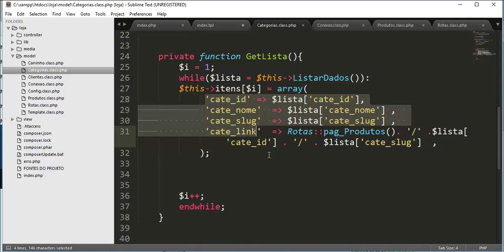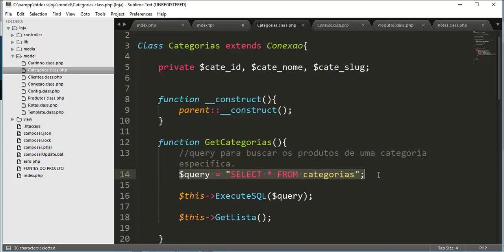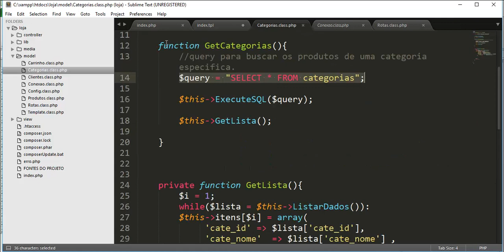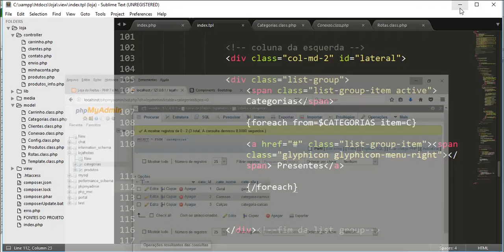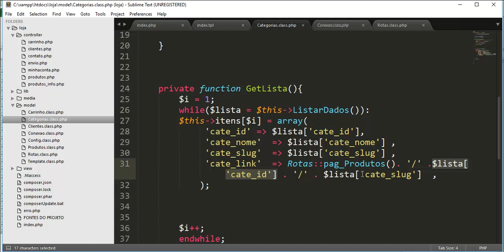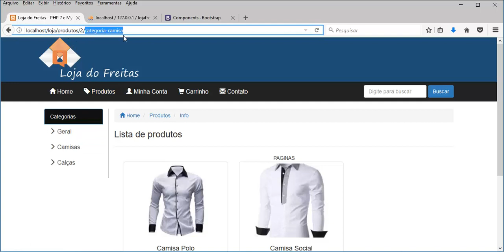Loja Virtual PHP 7 - Aula 06 - Mostrando as categorias no menu